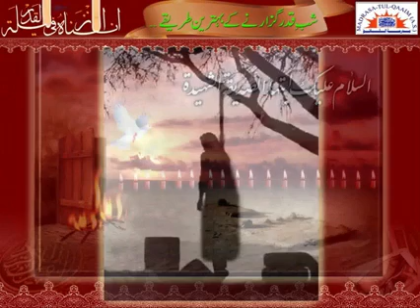Shab e Qadr: Seek tawassul of Hazrat Zahra(sa). True story of Shaikh Al Amiri of Madinah. Abt 3 min